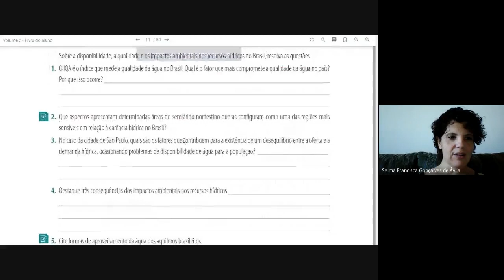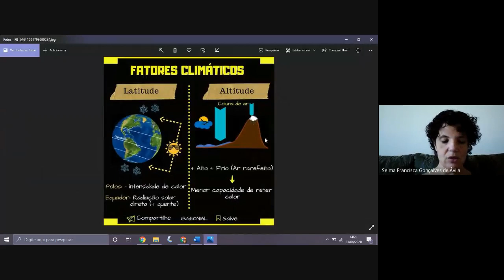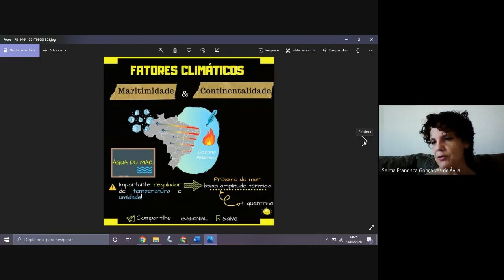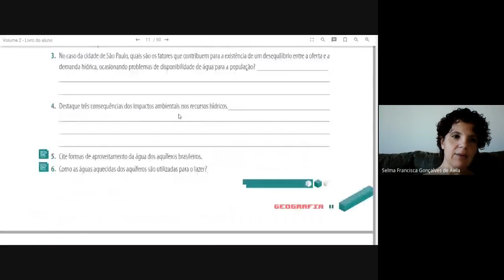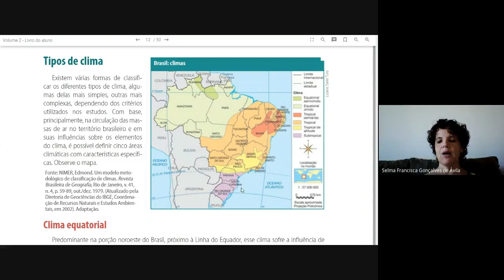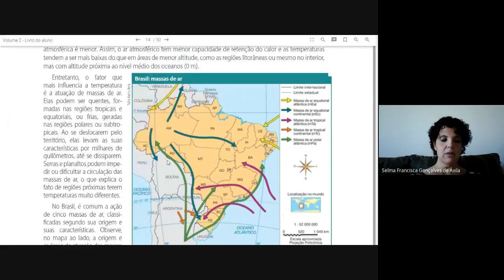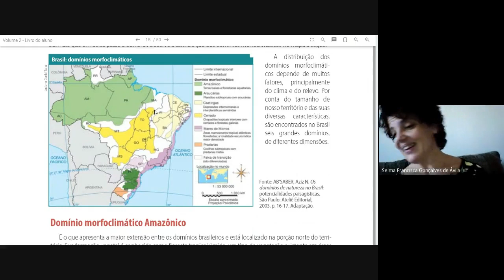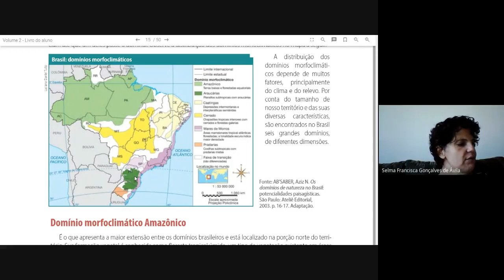zew jjmi ftz 2020 06 23 at 10 12 GMT 7